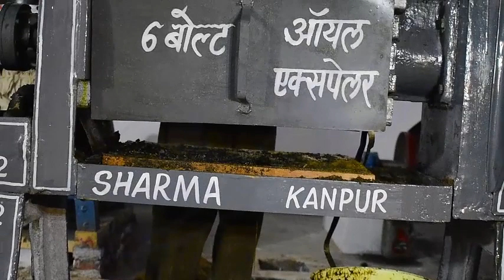Oil Expeller and Oil Extraction Machine of Mustard Coconut Peanuts Sesame Sunflower Kachi Ghani Etc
Sharma Oil Expeller is for extracting oil from:-

• mustard / सरसों
• coconut / गरी
• flax / सन
• ground nut / मूंगफली
• peanuts / मूंगफली
• sesame / तिल
• sunflower / सूरजमुखी
• canola / कैनोला
• neem / नीम
• camellia / कमीलया
• Kachi ghani / कच्ची घानी

Since 1985, we Sharma Oil Expeller are the leading manufacturer and exporter of oil expeller, mini oil expeller, standard oil expeller, oil filter press, oil filter and concrete mixture machine.